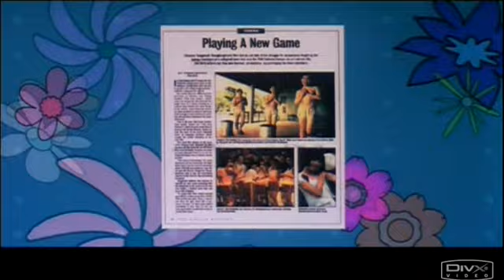The Iron Ladies Trailer